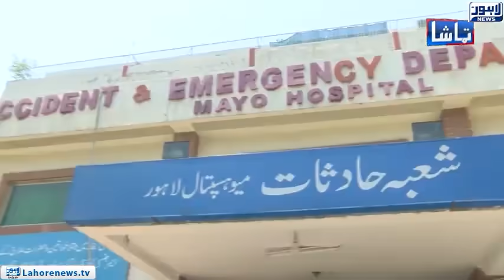Amount of Damage Corona-Virus Will Cause to Pakistan | Tamasha